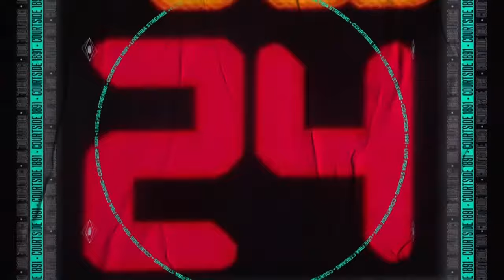Panama v Uruguay | Full Basketball Game | FIBA AmeriCup 2025 Qualifiers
Watch the Group Phase game between Panama and Uruguay at the FIBA AmeriCup 2025 Qualifiers.